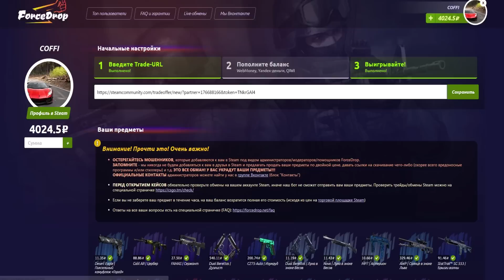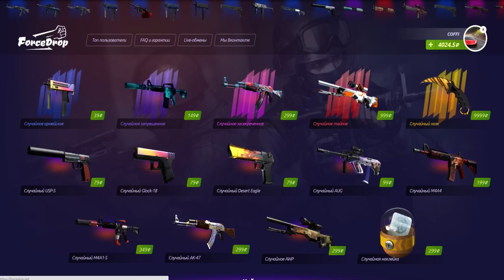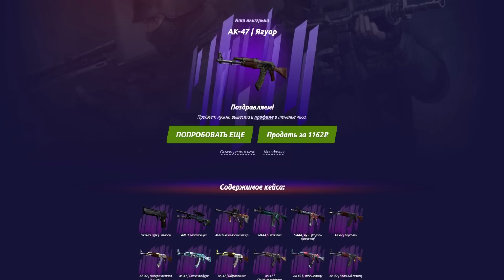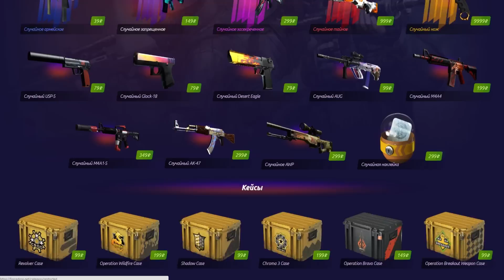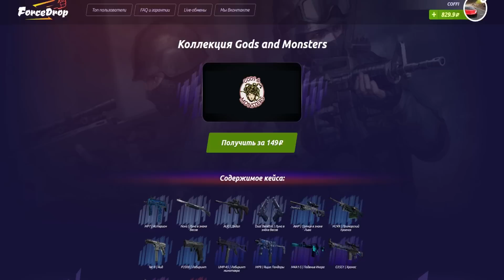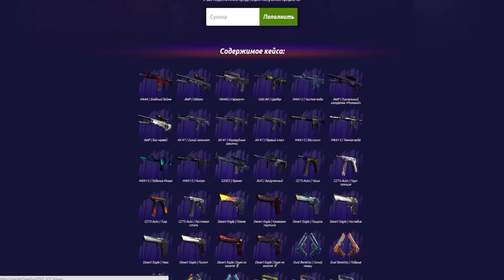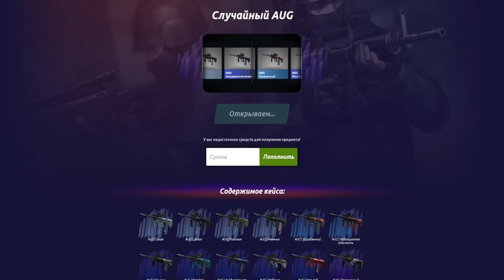ВЫПАЛА M4A4 ПОСЕЙДОН И НОВАЯ M4A1-S ИЗ CHROMA 3 - УХОДИМ В ДИКИЙ ПЛЮС - КЕЙСЫ В CS:GO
Повезет ли в этот раз? Открываем много кейсов!
Тратим много денег на открытие кейсов!

Открываем новые кейсы в CS:GO ( Counter-Strike:Global Offensive).
Посмотрим, повезет ли мне в этот раз.